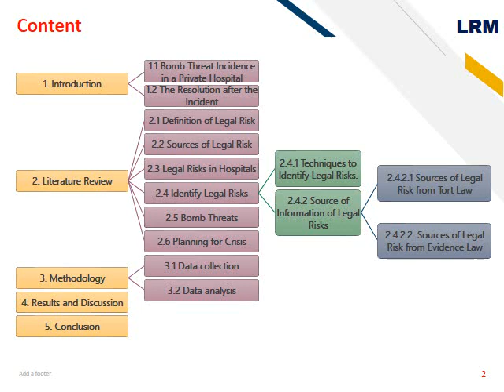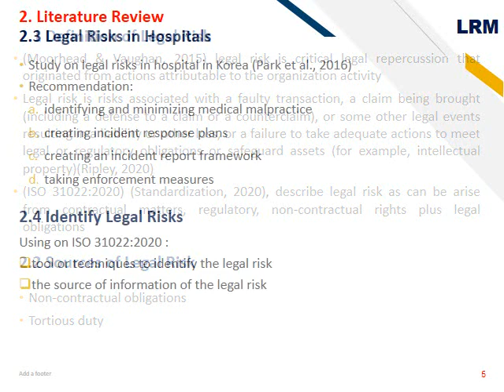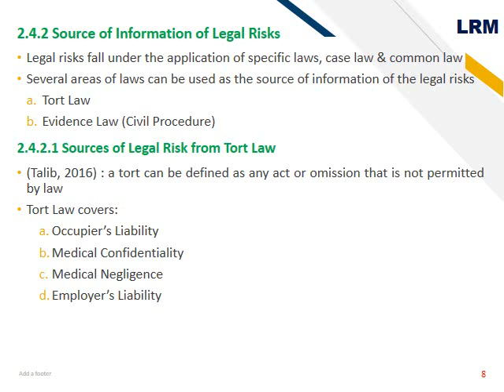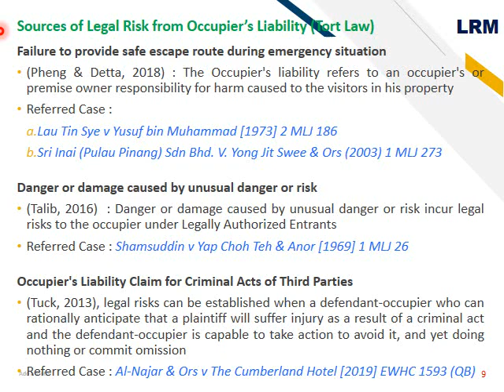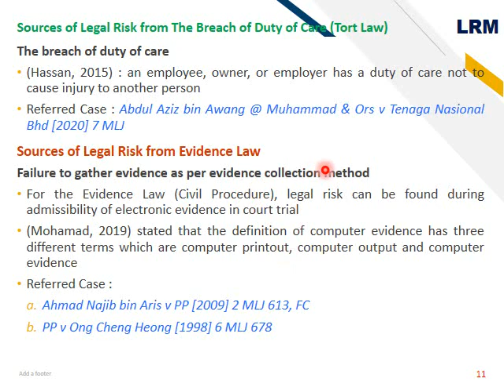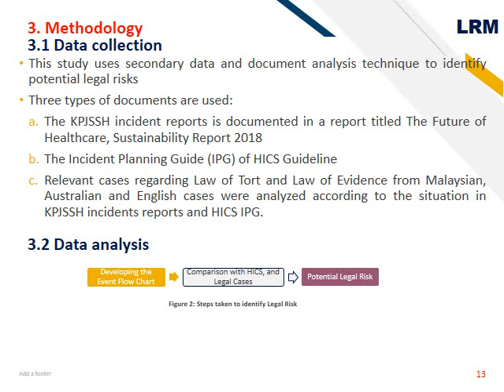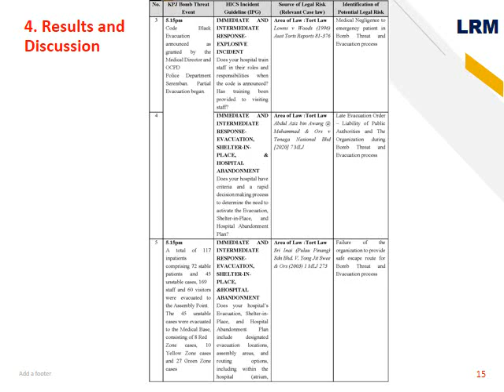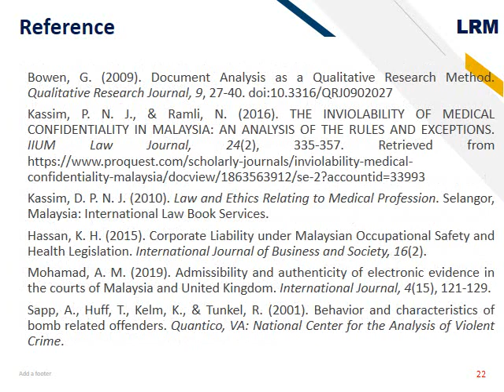Potential Legal Risks of Bomb Threat and Evacuation Process: A Case Study on a Private Hospital in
Presenter: Rezza Khazrin Kaman
Institution: Islamic Science University Of Malaysia, Malaysia
Presentation Slides:
Title: Potential Legal Risks of Bomb Threat and Evacuation Process: A Case Study on a Private Hospital in Malaysia